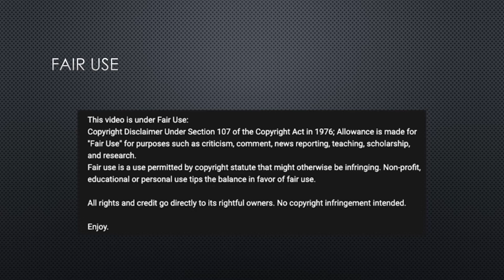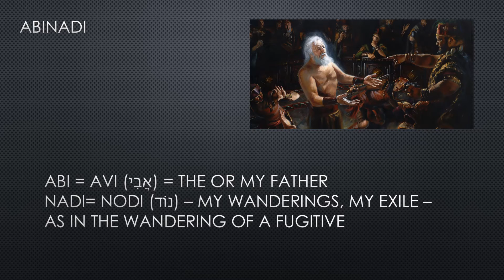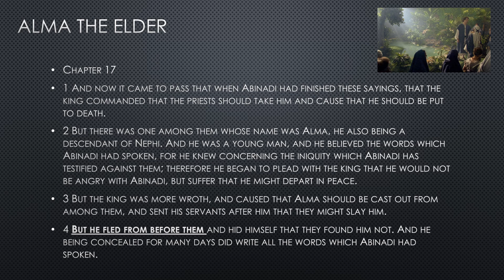Names Mean Things- The Prophet Abinadi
Abinadi- The Father of My Wanderings